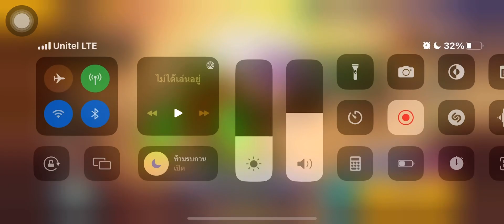CookieRun: OvenBreak Raid Run “Sand Toad Season 3 ” ( Desert Highwaymantis ) Rank L+ 02:58